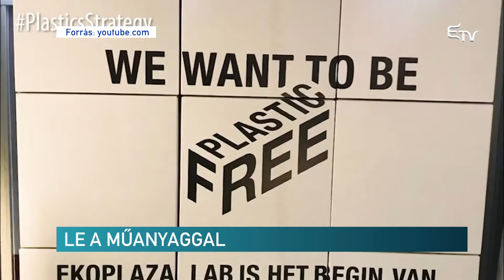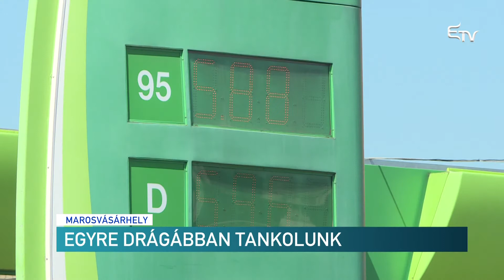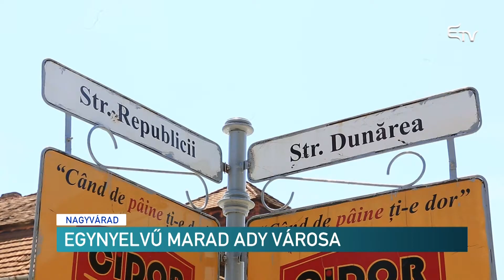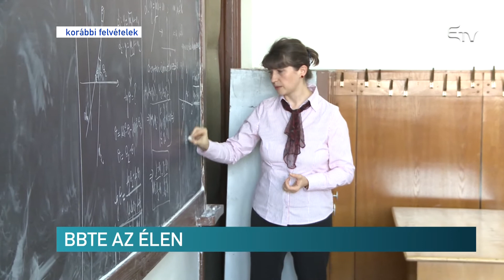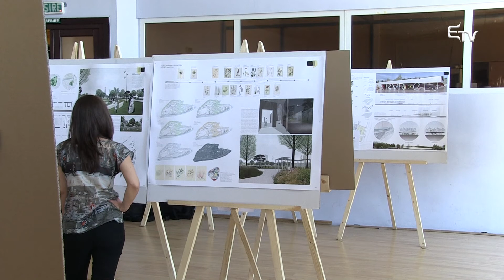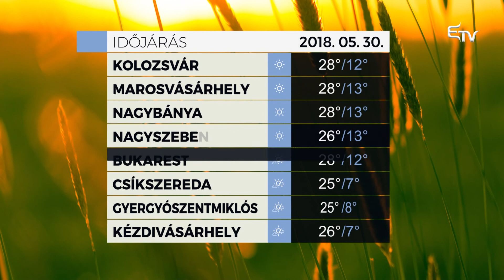Híradó 2018. május 29. – Erdélyi Magyar Televízió